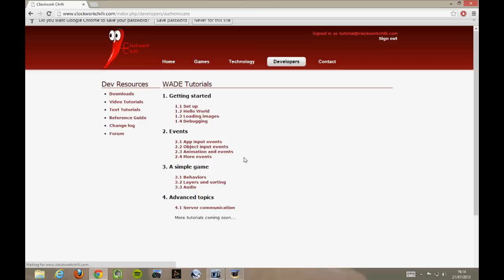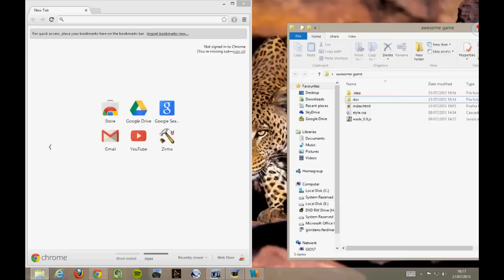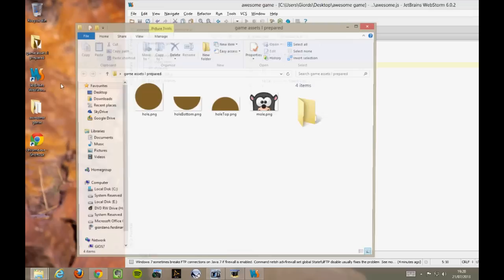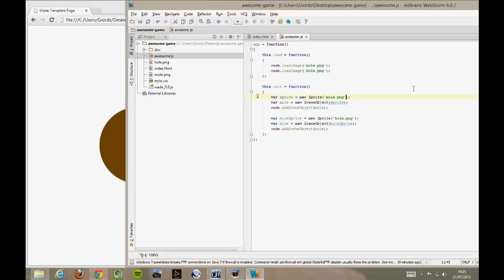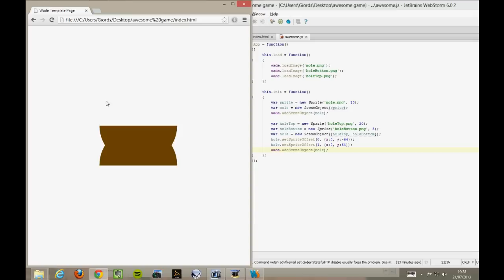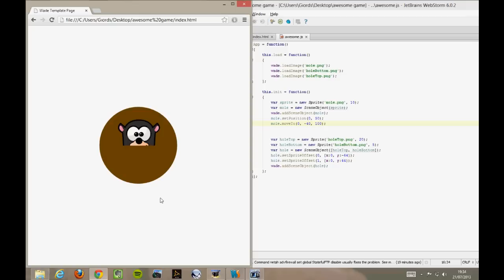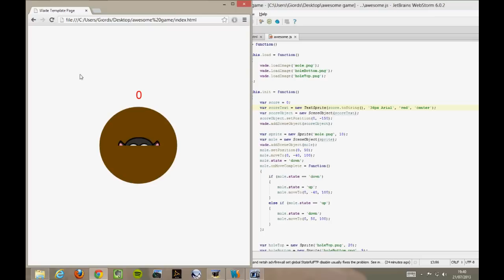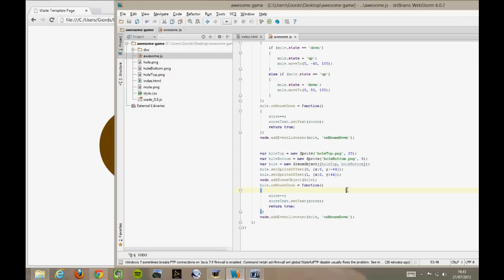Making HTML5 games with WADE - part 1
Get started with HTML5 game programming and WADE. Create a basic game that runs on computers, phones and tablets in 17 minutes.

You can download all the assets used in this video tutorial